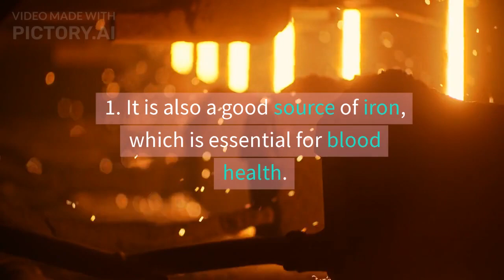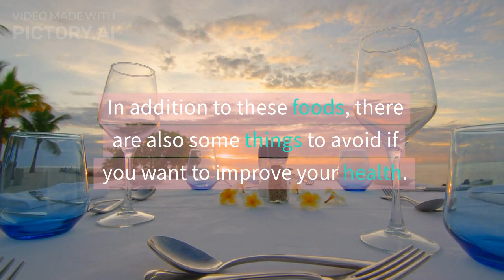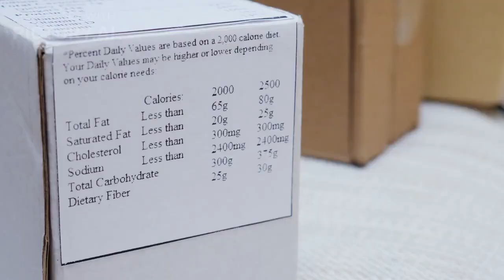Optimizing Your Health: Discovering the Types of Food that Promote Well-being | MomFeedO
In this video, we delve into the world of nutrition and explore the types of food that are good for your health. Discover the key principles of a healthy eating plan and learn about the benefits of incorporating fruits, vegetables, whole grains, lean proteins, and healthy fats into your diet. Join us on this journey to optimize your health and well-being.

Your Query:-
healthy eating
nutrition tips
good food choices
balanced diet
healthy lifestyle
food for health
nutritious meals
eating for wellness
wellness tips
healthy living
diet and nutrition
mindful eating
food and health
nutrient-rich foods
healthy food options
promoting wellness
eating habits
healthy cooking
healthy recipes
health tips